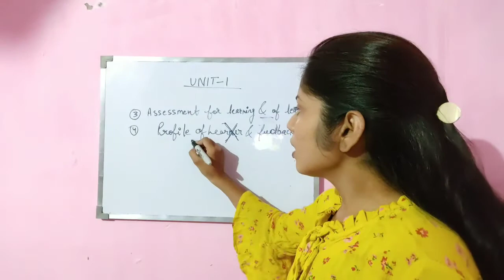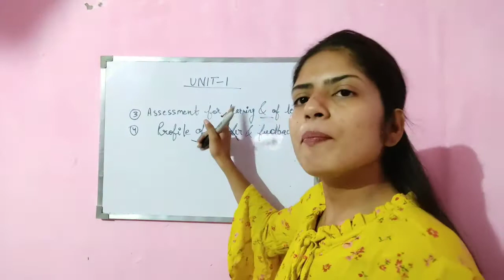Assessment for Learning Previous Year Question Papers 2017, 2018 & 2019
Yeh Video B.Ed. 2nd Year kai "ASSESSMENT FOR LEARNING" Subject kai "PREVIOUS  YEAR QUESTIONS PAPER" Se Related hai.
is Video mai 2017, 2018 & 2019 ke previous year question paper ko discuss kiya gaya hai.
Yeh video exam preparation kai liye bahut helpful hai.

This video is answer of these questions:

*Assessment for Learning related previous year question paper

*Previous year question papers by Teaching & Learning

*Previous year question papers for Assessment for Learning

*Assessment for Learning related previous year question papers for B.Ed 2nd year Exam

*B.Ed. 2nd year related important questions

*B.Ed. 2nd year related previous year question papers

*Assessment for Learning related important questions

*Assessment for Learning related important questions for B.Ed 2nd year exam

*Assessment for Learning related important questions for exam